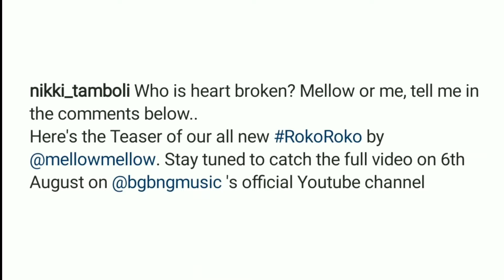Nikki Tamboli new song with Mellow D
Nikki Tamboli के‌ new song roko roko की धमाकेदार परफॉर्मेंस| दिखा हॉट अंदाज़